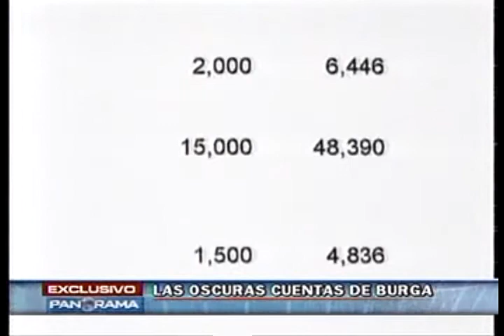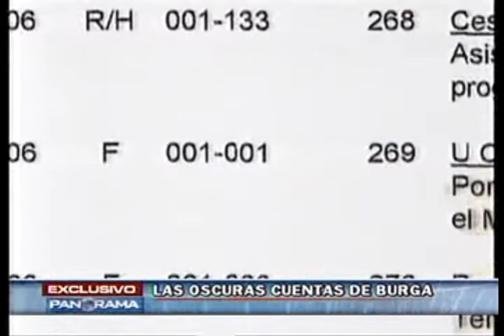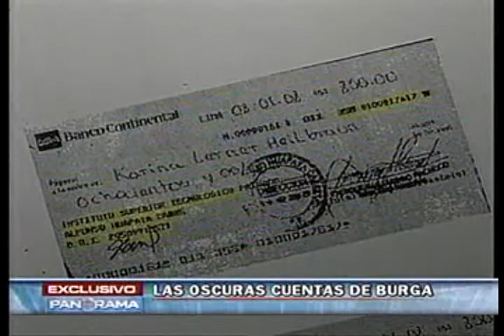LAS OSCURAS CUENTAS DE BURGA (Panorama 29/06/08 - Parte 2)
Reportaje de José Carlos Tapia sobre las oscuras cuentas de Burga.